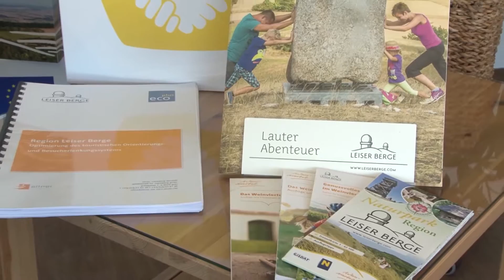Projektvideo: Optimierung des Orientierungs- und Besucherlenkungssystems (Teil1)